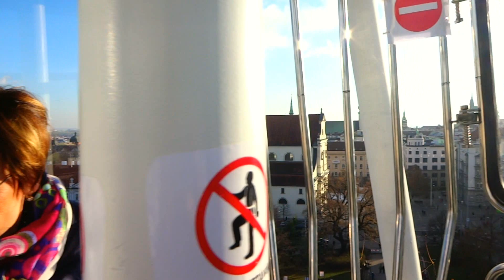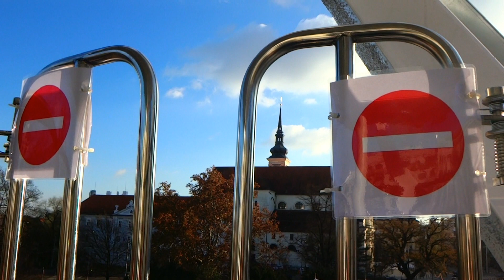Londýnské oko v Brně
Otestujeme novou atrakci Adventní kolo na Moravském náměstí V Brně